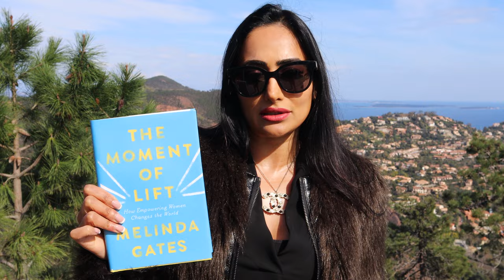Are Women Always Going To Be Poorer Than Men?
In this video I break down what women can do to be more of a POWERHOUSE 🙌💫!

Learn the FULL TRAINING for 🔥How To Be A Female Powerhouse…Unapologetically 💃🏻!!🔥

Answer this short questionnaire to join our email list where you'll be invite to join our FREE webinars, workshops & MORE!